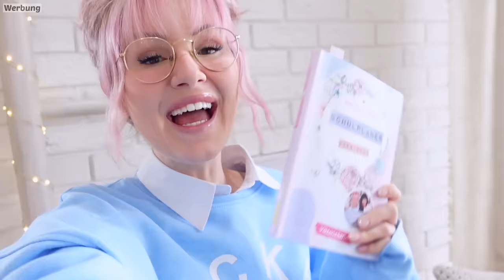Wir kaufen alle AESTHETIC Produkte von Amazon 📦 | ViktoriaSarina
Wir bestellen alle Aesthteics Amazon Finds und probieren die Produkte aus. Sind die Dinge den Hype wert? Und wie aesthtetic sind die Sachen von Amazon wirklich? VikiSarinaFam ❤

❗️Wer hat es geschafft bis hier hin zu lesen? Dann lass uns gemeinsam alle anderen veralbern und kommentiere: "Wieso ziehst du den Corsage Gürtel zum Bikini an? 🤔"